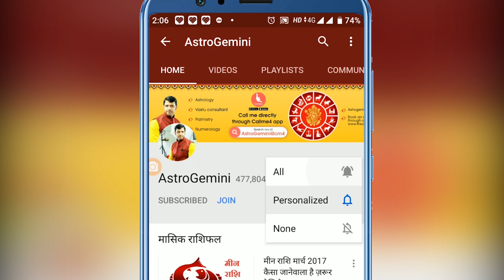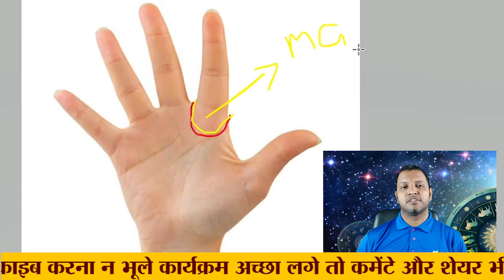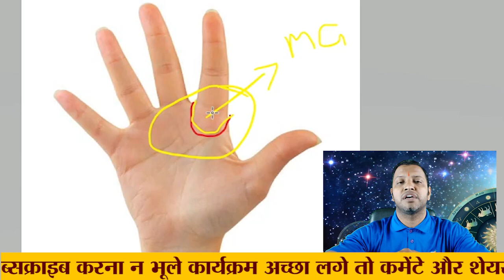गुरु का वलए आपको उचपदस्त बनता है। For the Guru makes you superior.